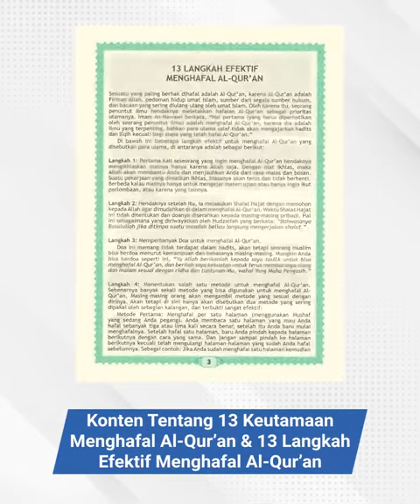AlQuran Hafalan Mudah Kertas PREMIUM QPP Hard Cover A5 Alquran Sedang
Kondisi: Baru
Berat: 700 Gram
Kategori: Buku Agama Islam
Etalase: Mushaf
Al Qur'an Hafalan

Penerbit : Halim Qur'an
Ukuran : (A5)
Jenis : Al-Quran hafalan
Cover : Hard cover
Kertas : Qpp

Fitur-fitur :
Khat Madinah Rasm Utsmani Standar Depag RI
Kode awal ayat di pinggir halaman untuk memudahkan murjaah hafalan
Kertas penutup ayat
Materi 13 langkah efektif menghafal al-Quran
Materi 13 Keutamaan Menghafal al-Quran
Doa Khatam al-Quran